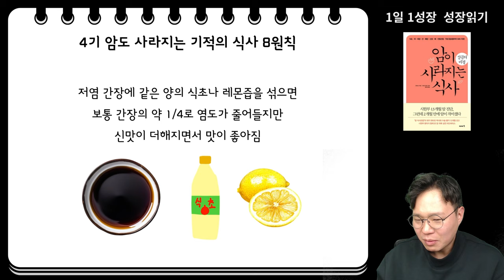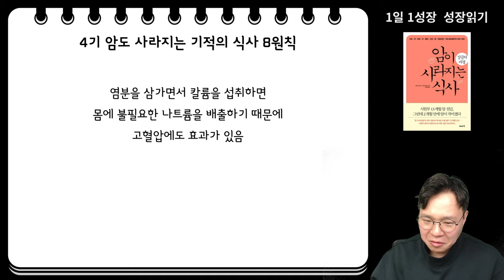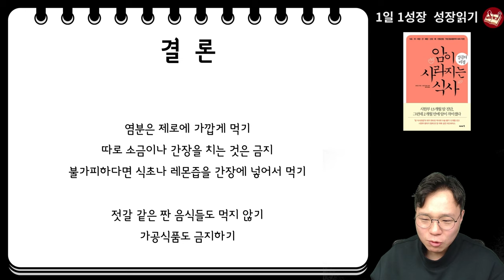4기 말기암을 사라지게 한, 절대 먹지 말아야 할 음식 1가지 I 와타요 다카호 I 시자와 히로시 I 암치료 I 암이 사라지는 식사 성공의 비결